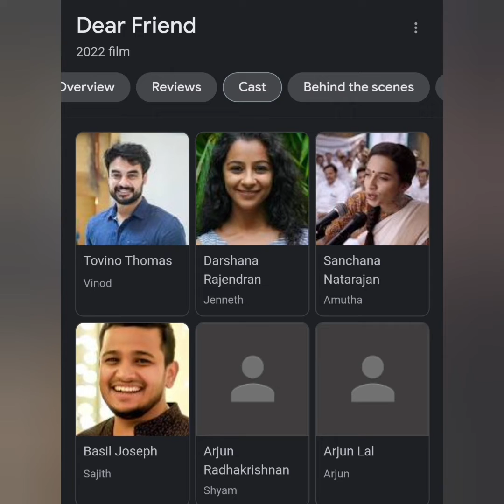Movie review: Dear Friend (Malayalam) review is as simple as the warm movie is quite a simple one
Dear Friend is for those who love simple, intense, realistic movies. Nothing dark or complicated yet it touches your heart ❤️ esp if you are or have been in a grip of close friends who are adults yet carrying forward their college days bonding. A total de-stresser amongst the mega mass movies that glorify violence and gore. Watch Dear Friend for that feel of a light breeze :)